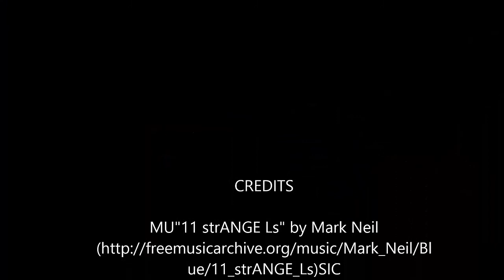Free Stock Footage Video Clips - Compilation Video Footage For Free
in this video  i have compiled free stock footage of nature  landscapes  waterfalls  mountains and cliffs.
near the end of the video